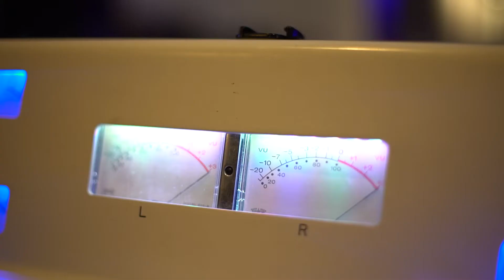Young DRA "Gina" promo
Young DrA
No Junk Food E.P.K. Coming soon!
Go Get That "GINA"